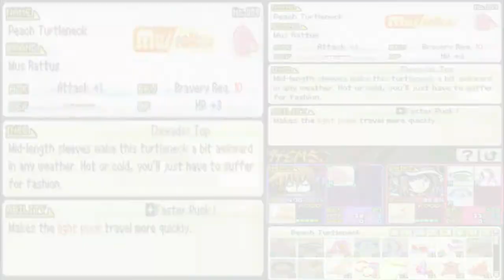Let's Play The World Ends With You! Finale...?: When Pessimism Fails And My Cooler Head Prevails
I will meet you at the point of diminishing returns.

Chorus line from Diminishing Returns, Little by Little..., 2005